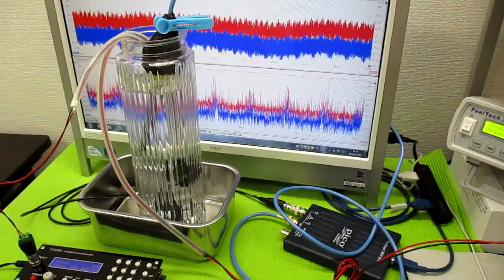複数の超音波発振制御技術 ultrasonic-labo